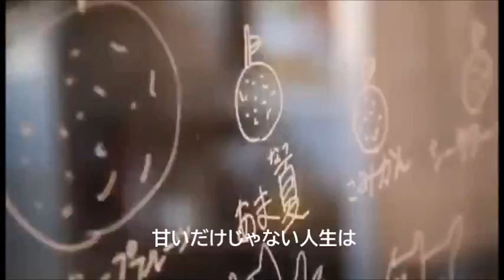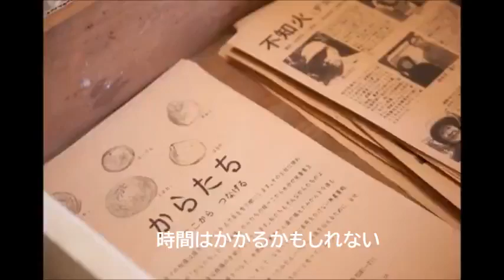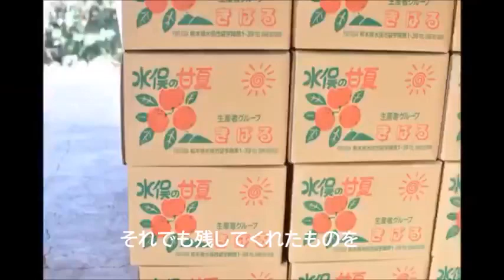あまなつのうた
甘夏みかんへの愛を込めました。

唄：吉田省吾「あまなつのうた」
演奏：甘夏楽団

presented by 甘夏引力